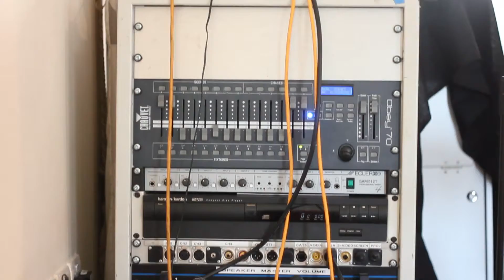The Artificial & The Living (Custom Reels Film in a Day)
Devised and shot in one day by Zach, Savannah and Josh. Supported by FNA Films.